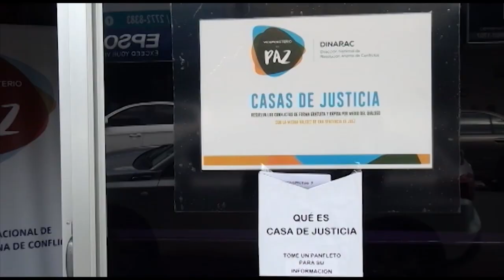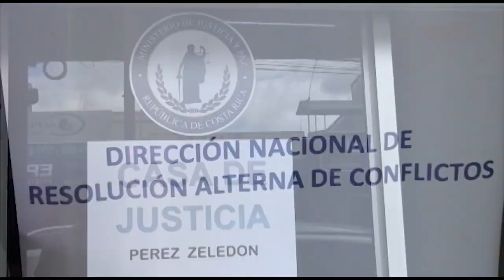La Casa de la Justicia en Pérez Zeledón busca inculcar la cultura del diálogo